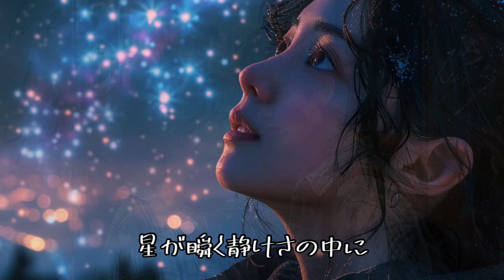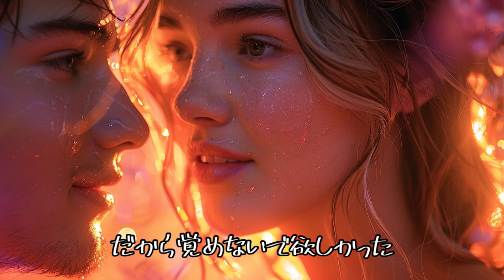【AI音楽発信】「愛してる」と言えなかった夜 切ない夜の記憶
月明かりが照らす夜に、あの時言えなかった「愛してる」を振り返ります。あなたの声を遠くに感じ、涙がこぼれる切ない想い。幸せだったときの記憶を探しながら、今でも変わらぬ愛を描く物語。夢の中で微笑みかけてくれるあなたに、覚めないで欲しいと願う気持ち。秘めた想いが蘇る星の瞬く夜、胸が痛むほどの切なさを共有します。